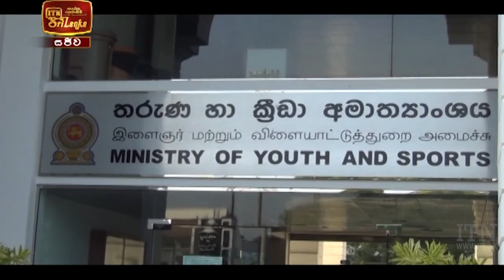ITN News 2021-02-10 | 12.00 PM